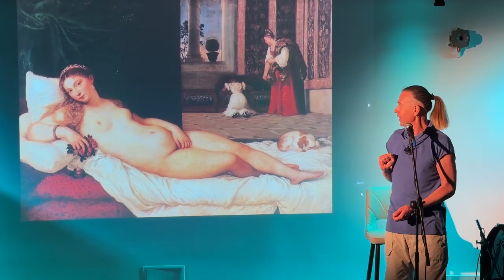Святий Себастьян. Тіціан Вечелліо. Неакадемічне мистецтвознавство.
Говоримо про художників, що відчуваємо, щиро, без упереджень.
«Магія і її викриття» в неакадемічном мистецтвознавстві.

Тіціан Вечелліо. Святий Себастьян. Saint Sebastian (Titian)
Неакадемічне мистецтвознавство. Костянтин Пономарьов.

Говоритимемо про найпрекрасніше (після Христа) чоловіче оголене тіло в історії західноєвропейського мистецтва і епічно великого Тіціана.

Ви можете підтримати проект і лектора а також вподобайками, коментарями, репостами, і звичайно ж переглядами, і нехай це буде вам на радість!

00:00 Тіціан. Неакадемічне мистецтвознавство.
00:38 Giorgione - Sleeping Venus 1508-10
07:13 Titian - The Flaying of Marsyas 1570
13:11 Titian - Venus of Urbino 1538
16:04 Manet - Olympia 1863
17:55 Titian - Self-Portrait 1560
21:49 Titian - Man with a Glove 1520
24:11 Titian - St Mary Magdalene 1532
30:09 Titian - Portrait of Charles V of Habsburg 1548
32:58 Titian - St Mark Enthroned with Saints 1510-11
35:22 Andrea Mantegna - St. Sebastian 1480
40:43 Antonello da Messina - St. Sebastian 1476
41:58 Pietro Perugino - St. Sebastian tied to a Column 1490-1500
45:10 Signorelli - Martyrdom of Saint Sebastian 1498
47:32 Leonardo da Vinci - The Martyrdom of Saint Sebastian
49:40 Raphael - St. Sebastian
50:46 Titian - Saint Sebastian 1570